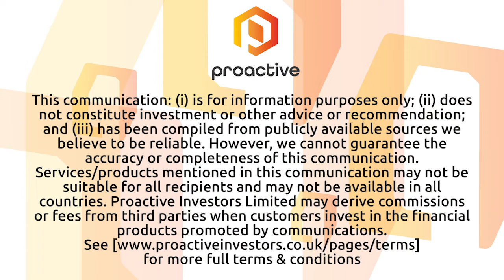Wellbeing Digital Sciences looks to future with opening of new clinical research center in Ontario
Wellbeing Digital Sciences CEO Najla Guthrie joined Steve Darling from Proactive to share news the company’s subsidiary KGK Sciences has opened a new Clinical Research Center in London, Ontario.
Guthrie telling Proactive this new clinic will look to accelerate their clients' research and drug development needs in the nutraceutical, cannabinoid, hemp and psychedelic space.